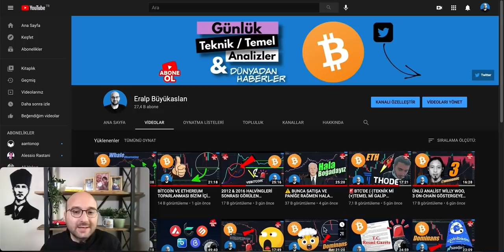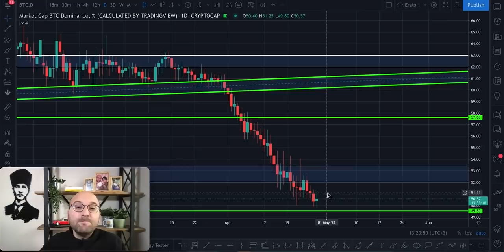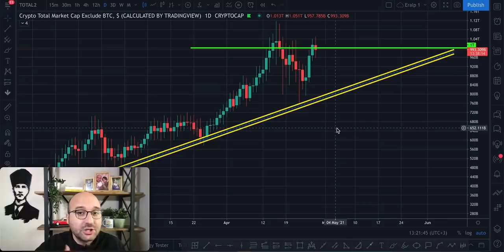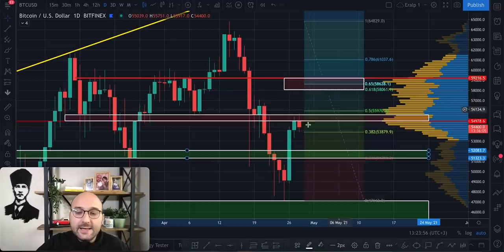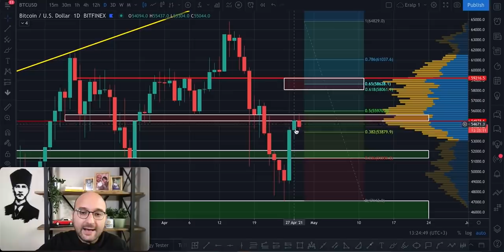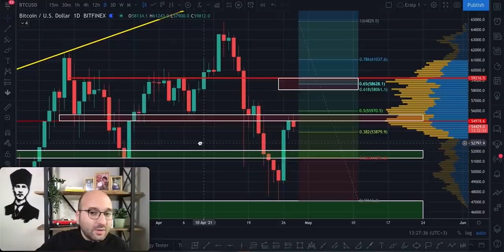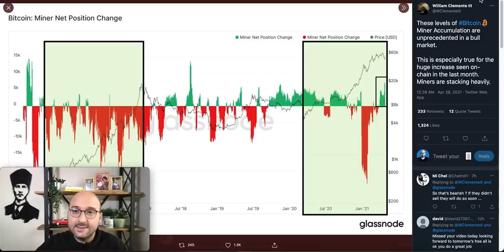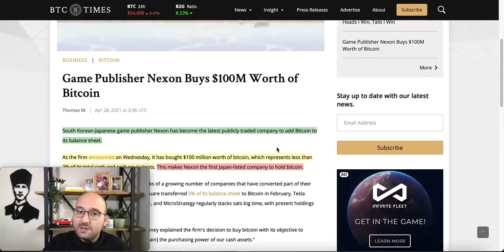BİTCOİN'DE BEKLEDİĞİMİZ YERDEN TEPKİ GELDİ AMA ENDİŞELENECEK BİR ŞEY YOK❗️ETHEREUM'DAN YENİ ZİRVE❗️🚀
⚠️ İlgilendiğiniz video bölümüne Zaman Çizelgesinden seçerek ulaşabilirsiniz 👆

❗️YASAL UYARI❗️

ClubHouse ➡️ @eralpbuyukaslan

0:00 Giriş
0:20 BTC Piyasa Değeri + BTC Dominans & Total 2
2:43 ETH Teknik Analiz
4:39 BTC Teknik Analiz
8:34 BTC Temel Analiz
9:46 Haberler